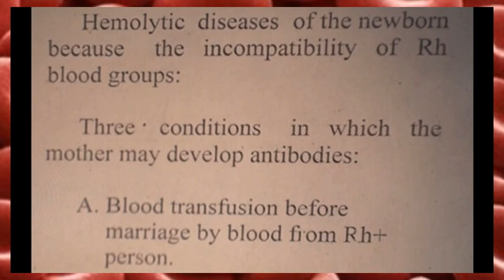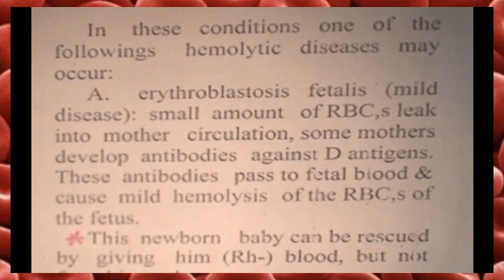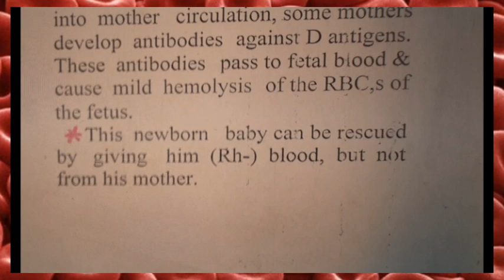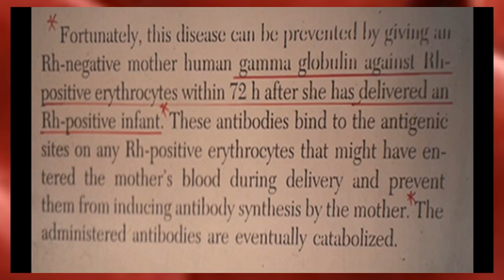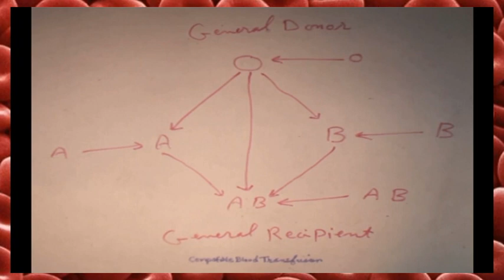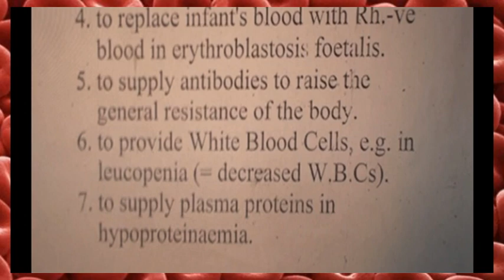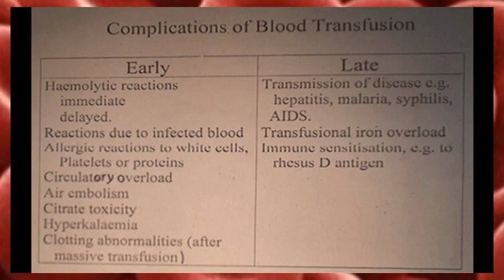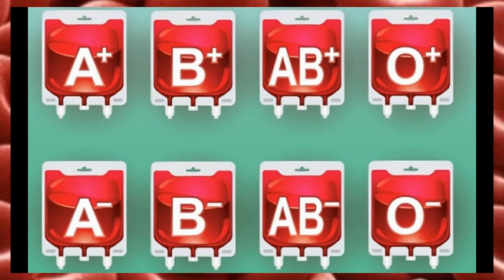2 Blood Group 2019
Medicine Technology - School of Medicine - JU